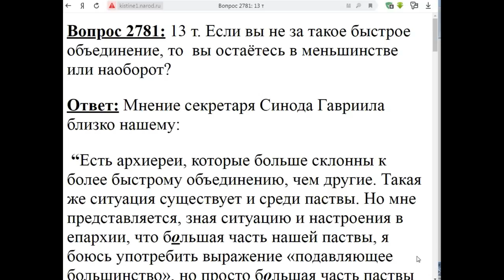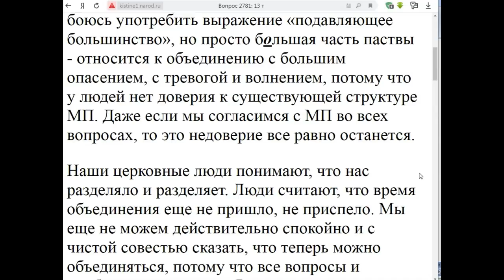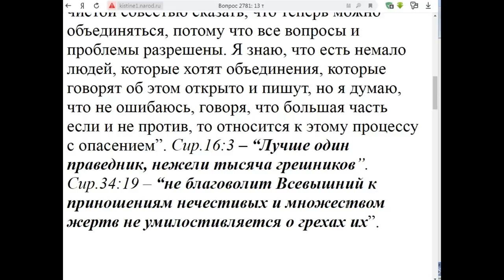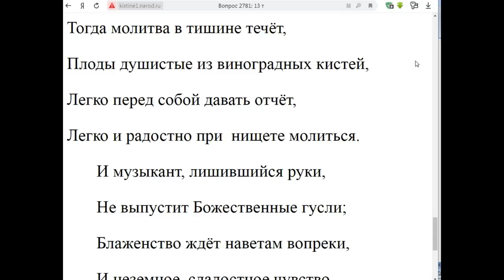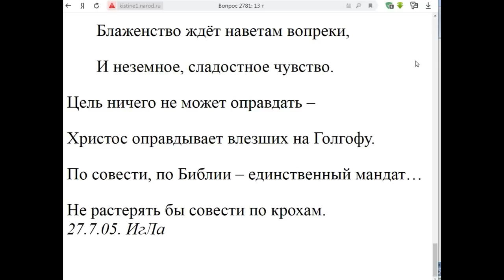2781. Не объединяясь, вы в меньшинстве остаётесь?